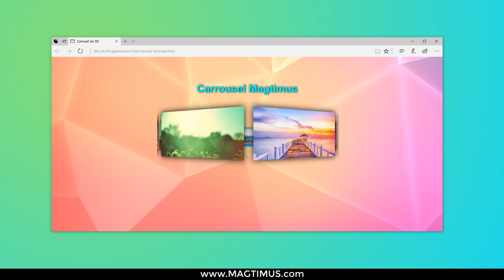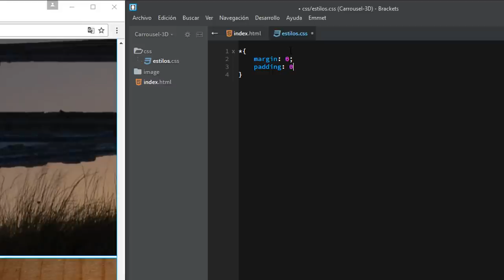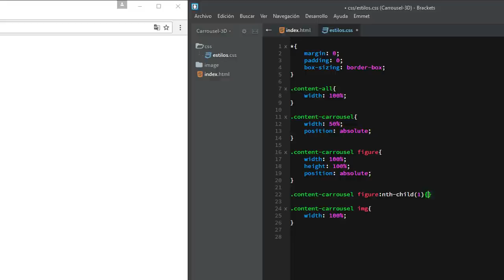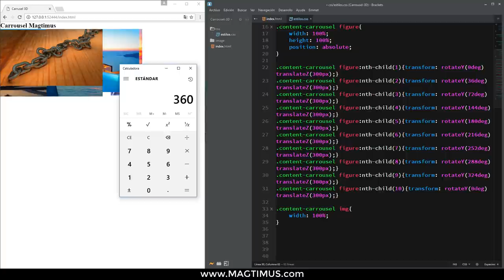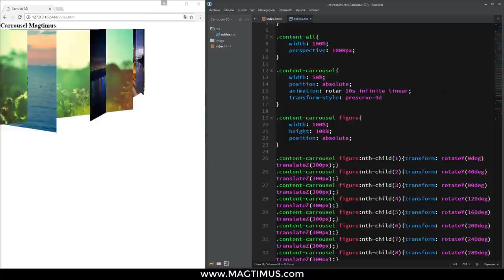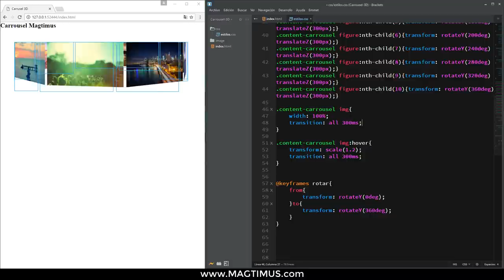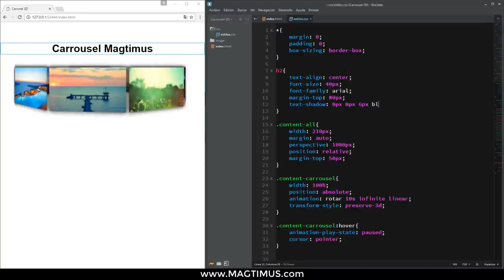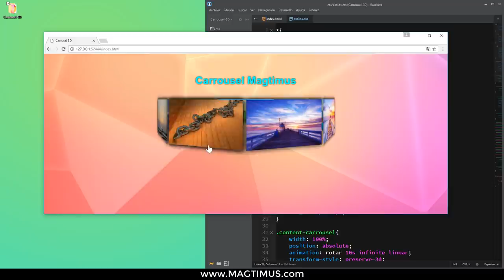Como crear carousel en 3D solo con HTML5 - CSS3 (Muy fácil - bien explicado)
Aprende como crear un hermoso carousel en 3D solo con html5 y css3, de una manera muy facil y practica. aprenderas como posicionar objetos con css3 y como convertir objetos en 3D. Tambien aprenderas como añadir una animacion a tu sitio de web. y todo esto solo con html y css. ¡Espero que te guste!

Este carousel es muy interesante introducirlo en sitios web que tienen como necesidad brindar un conjunto de imagenes para que el usuario vea de que se trata equis sitio web, tambien este caousel le dara a tu sitio web una apariencia muy linda y moderna. Esto es para que tu web no se quede atras a nivel de diseño y cosas lindas.